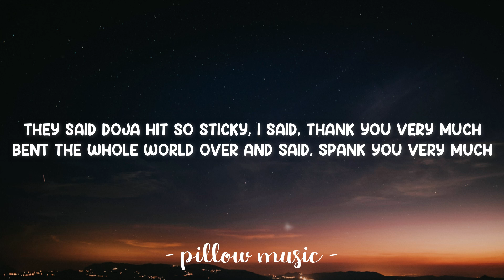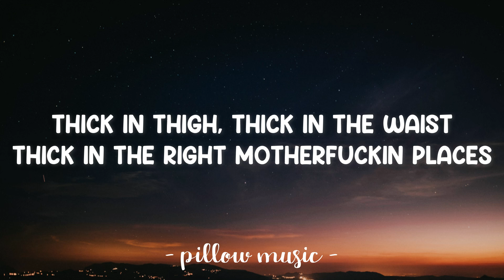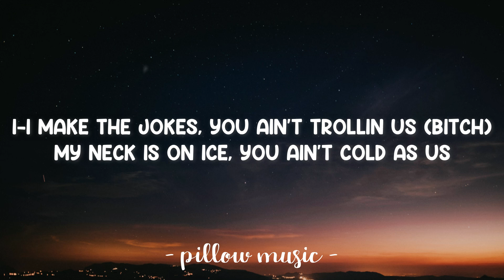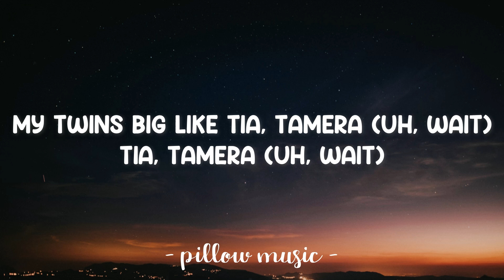Tia Tamera - Doja Cat (Feat. Rico Nasty) (Lyrics) 🎵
Lyrics video for "Tia Tamera" by Doja Cat (Feat. Rico Nasty).

Hair grow long like Chia
Money go long like Nia
I am the big idea
My twins big like Tia
My twins big like Tia, Tamera (Uh, wait)
Tia, Tamera (Uh, wait)
Tia, Tamera
Tia, Tamera